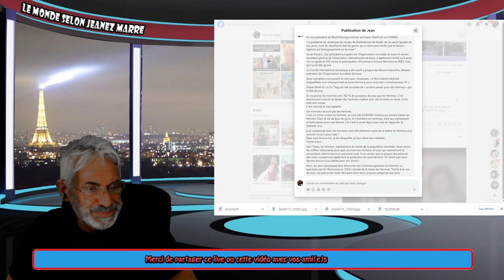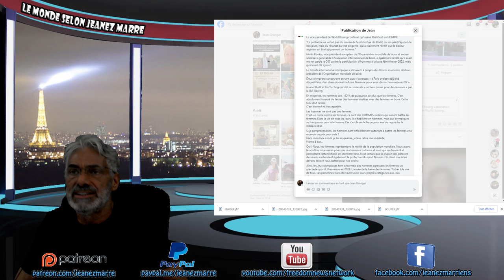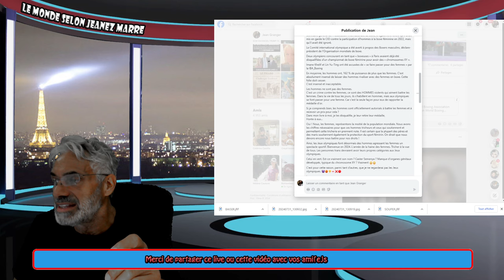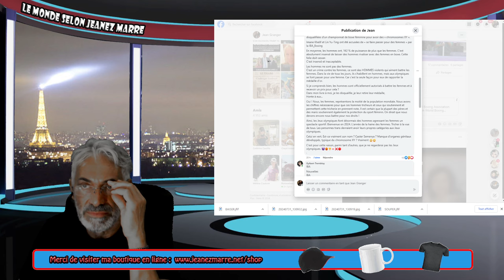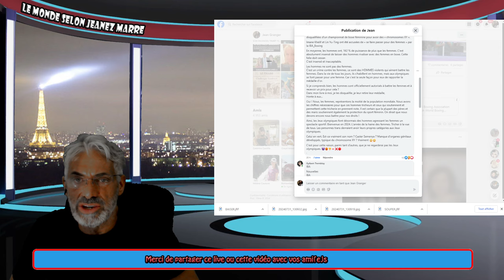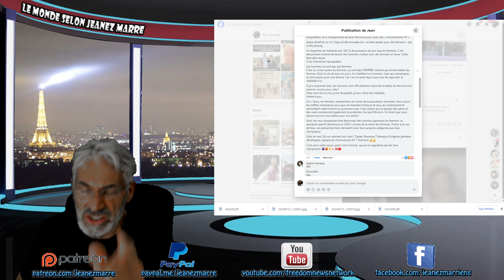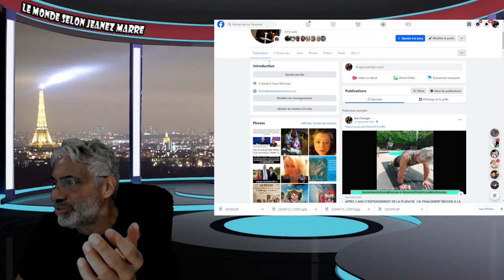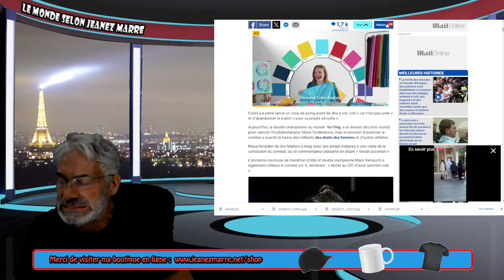DERNIÈRE HEURE; PARIS LES JEUX DE LA HONTE ; 2 HOMMES BIOLOGIQUES GAGNENT À LA BOXE.